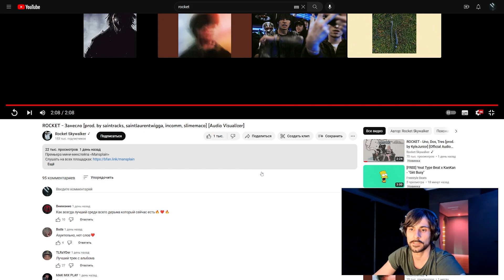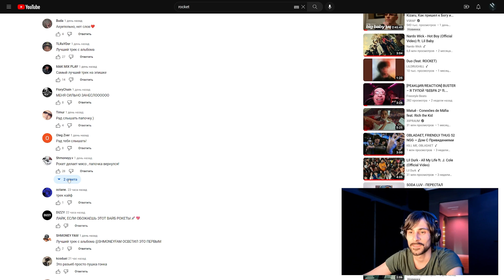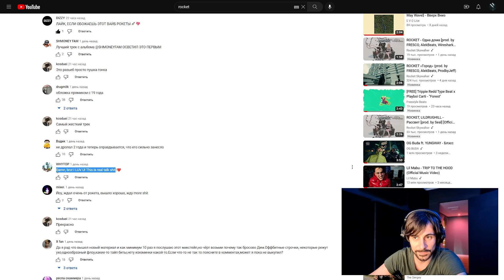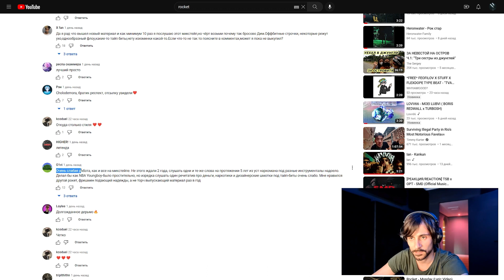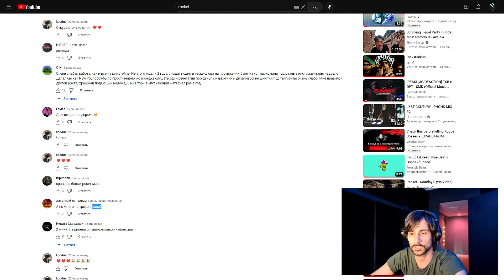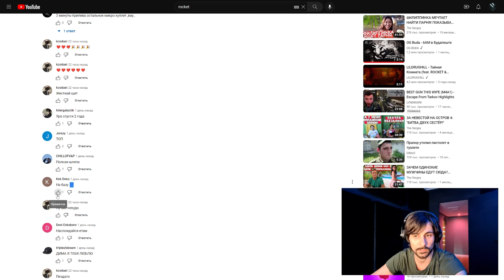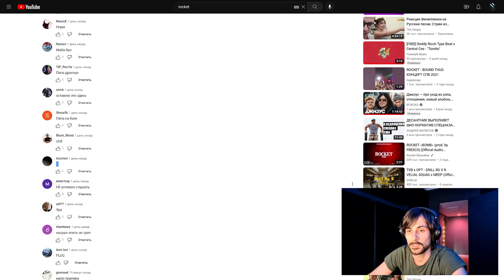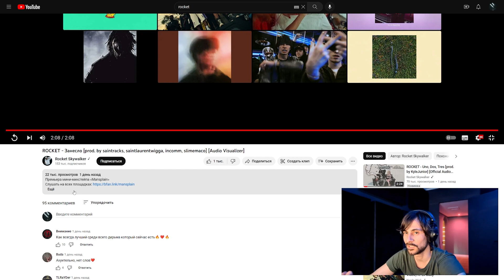[РЕАКЦИЯ/REACTION] ROCKET - Занесло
📢Turn on Subtitles to see the text!
📢Включи Субтитры, чтоб увидеть текс!

Follow YouTube@RocketSkywalker

Почитал комменты ребят:
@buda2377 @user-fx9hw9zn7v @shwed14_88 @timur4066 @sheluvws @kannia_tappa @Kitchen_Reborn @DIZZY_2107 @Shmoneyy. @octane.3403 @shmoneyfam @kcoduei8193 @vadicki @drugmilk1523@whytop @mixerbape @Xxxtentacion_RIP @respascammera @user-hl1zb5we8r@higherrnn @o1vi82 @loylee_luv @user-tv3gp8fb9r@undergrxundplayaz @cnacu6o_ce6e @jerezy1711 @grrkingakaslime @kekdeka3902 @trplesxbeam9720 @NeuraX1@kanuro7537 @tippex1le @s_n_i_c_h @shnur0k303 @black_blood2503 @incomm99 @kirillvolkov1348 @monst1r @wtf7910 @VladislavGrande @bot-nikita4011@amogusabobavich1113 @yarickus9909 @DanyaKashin